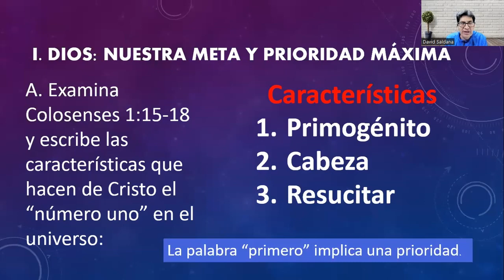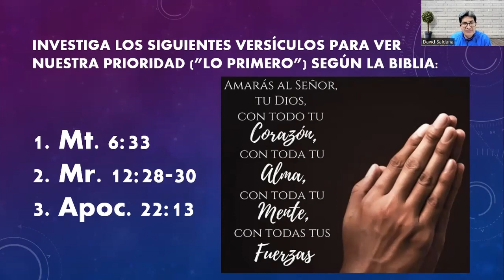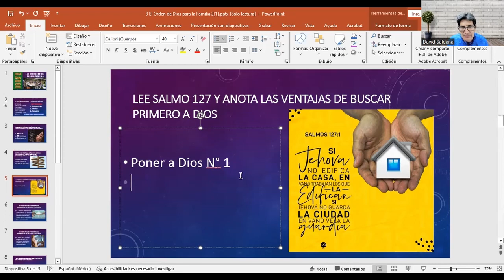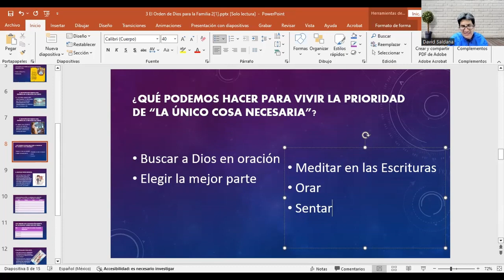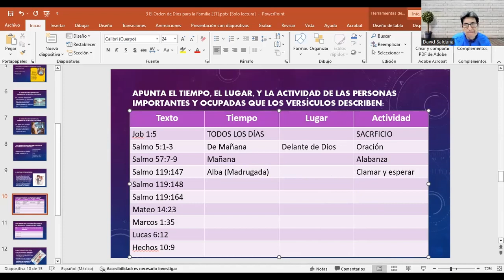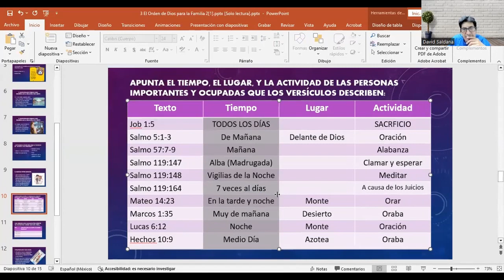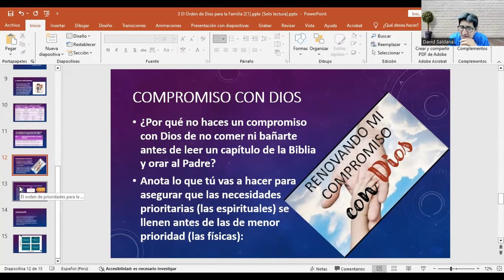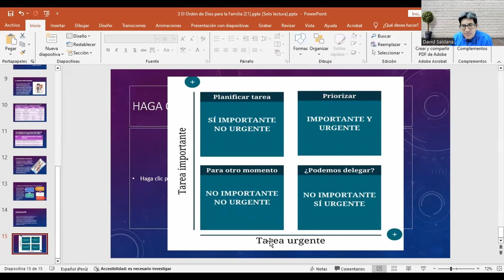ST 3503 Pastoral a la familia 3-2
2da parte/ 3ra clase de Pastoral a la familia  por el Prof. David Saldaña del 25 de marzo, 2024, SEMINARIO BÍBLICO IPXP